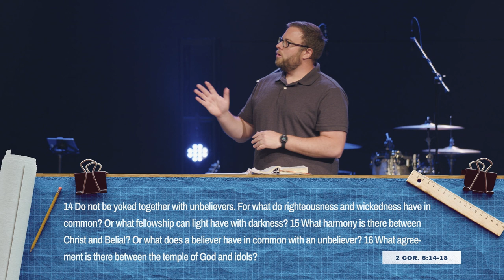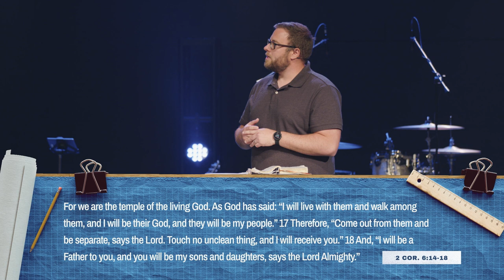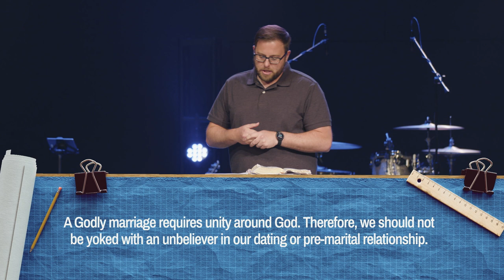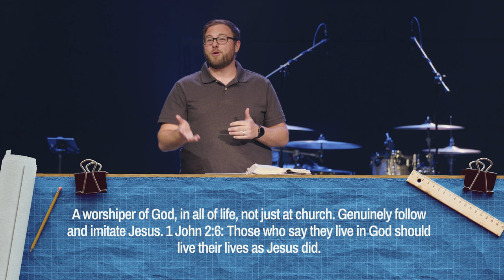Who Godly People Marry | Sermon Series: Family Blueprints